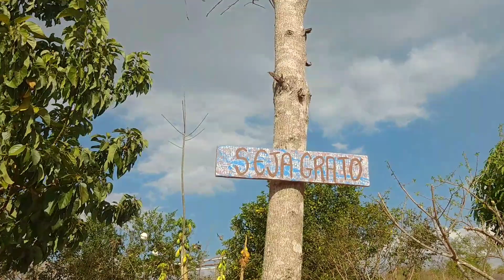UM DIA ABENÇOADO POR DEUS|TEVE ATÉ CHUVA NA ROÇA|Fabi Ribeiro Essência Mineira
Nesse vídeo só posso mesmo agradecer a Deus por estar conosco todos os dias, mesmo com tanto trabalho na roça, mais Deus nos sustenta a cada segundo e teve até chuva na minha rocinha querida!

Eu sou a Fabi.
Sou casada com o Elcimar  e mãe de 3 filhos lindos!
Você quer dica de como fazer para morar na cidade e ter um lugar na roça pra ir no final de semana e nos feriados?
Inscreva-se no nosso canal e você vai descobrir como é bom ter um lugar cheio de paz e sossego pra estar e aprender muitas dicas sobre roça, plantas, terra boa pra plantar e também de como  colher e fazer receitas deliciosas usando frutas e verduras sem agrotóxicos, totalmente orgânicas.

Lembrando que não somos especialistas, mas damos dicas daquilo que fazemos em nossa chácara com base em nossa experiência vivida no dia a dia e também colocamos em prática o que aprendemos com amigos e familiares e tem dado muito certo graças a Deus.

Endereço para envios:
Rua Itamaracá, 135, Vila Atlântida
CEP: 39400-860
Montes Claros - Minas Gerais

Beijos pra vocês e até mais!